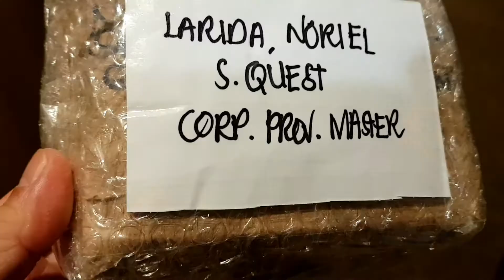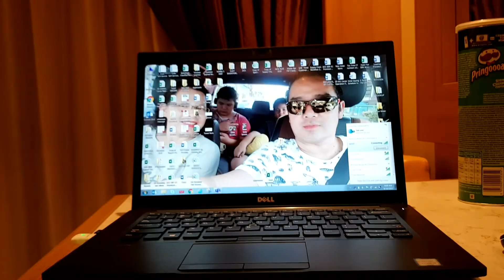Bulaluhan, Sioma-yan and Tapsilogan sa Cruise Ship